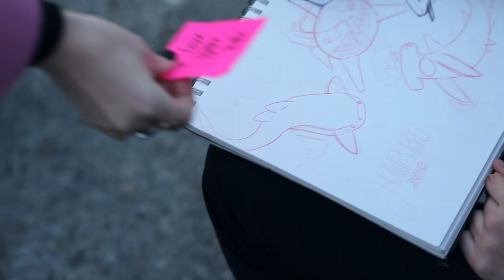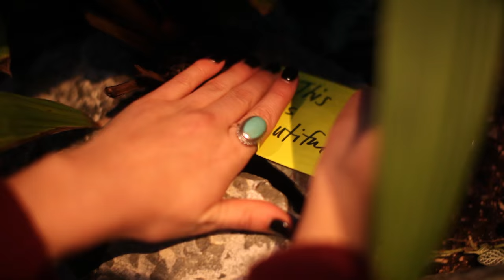Champagne Sunday - Birdies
"Birdies" is available on Champagne Sunday's 2016 album "Life Fantastic". Filmed and directed by Kris Crews (Crews Photography in Tacoma, WA.